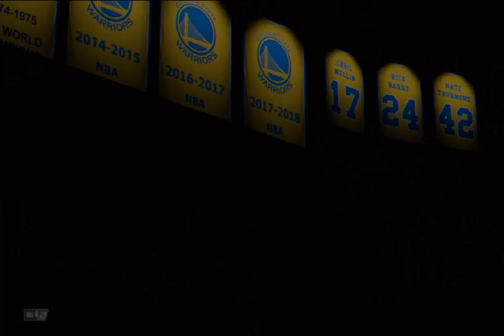Montreal Dragons Year One (NBA 2K21) Season 1 - Gameplay 77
Welcome to the very 1st season of the Montreal Dragons of the NBA. Watch as the Dragons take on the very best that the NBA has to offer.